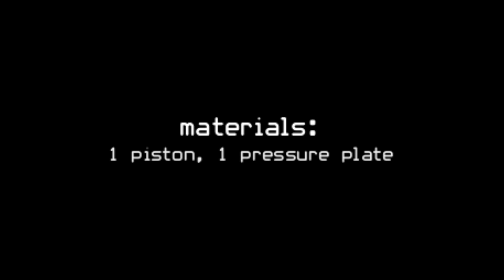*SEE update V5* 2B2TPE/CPE/2B2E DUPE (team bendzone sex dupe)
simplified dupe tutorial with better editing, currently working
it doesn't have to be /sex it just needs some invalid command